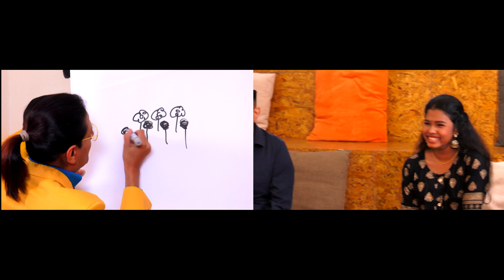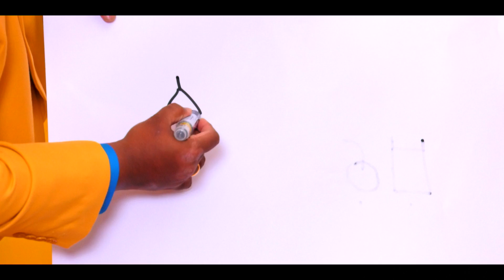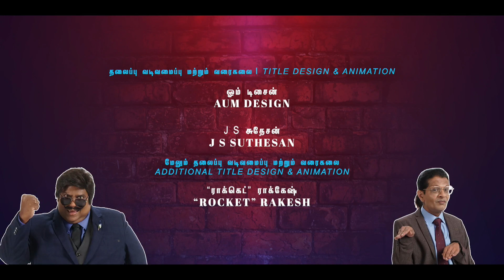Vadi Ready Vedi S2 EP11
"VADI READY VEDI" returns with a fresh look and a new addition - Comic icon, KUMAR joins Funny-man VADI PVSS  to make this VEDI' bigger & better than ever! Together, they are about to make your weekend, riotously FUNNY!"VADI READY VEDI, WITH KADI: feat. Vadi & Kumar!" is a comic-sketch-show of sorts showcasing lovable resident characters, relatable scenarios and cinematic situations, all presented with just ONE purpose - to make you LAUGH YOUR HEARTS OUT! Vadi and Kumar will parade themselves in hilarious get-ups and eccentric characters to present comic sketches that will connect and pull you in! Topping this crazy combo's comic moments will be popular and trending songs/soundtracks presented with a new zest; in the form of exclusive Music Videos. So, get ready to laugh at ourselves and enjoy some great singing and music with "VADI READY VEDI, WITH KADI!" - returning with a bang!